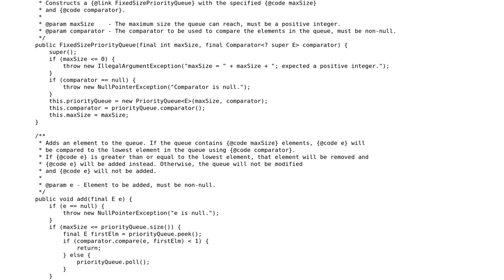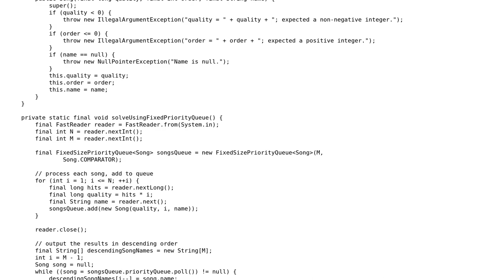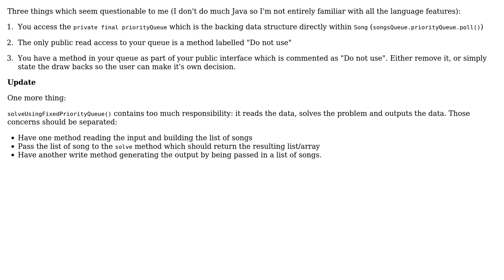Code Review: FixedSizePriorityQueue for storing a max number of elements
With thanks & praise to God, and with thanks to the many people who have made this project possible! | Content (except music & images) licensed under CC BY-SA | Music | Images & others | With thanks to user Murat user Jamal user ChrisWue and the Stack Exchange Network Trademarks are property of their respective owners. You are responsible for your own actions.